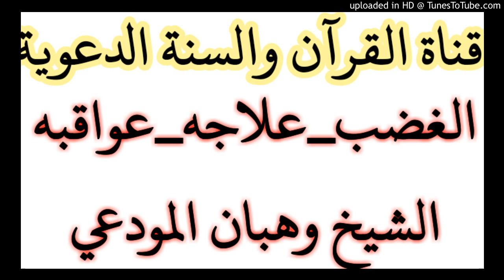كلمة قوية بعنوان (الغضب ـ علاجه ـ عواقبه)الشيخ وهبان بن مرشد المودعي